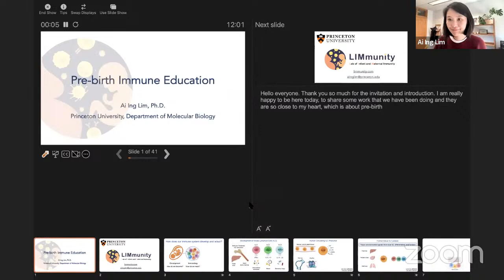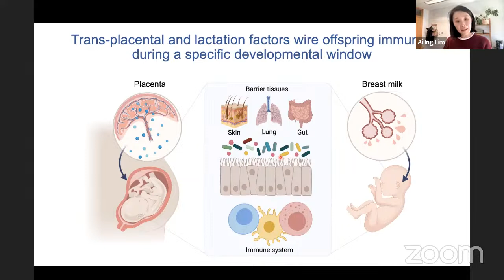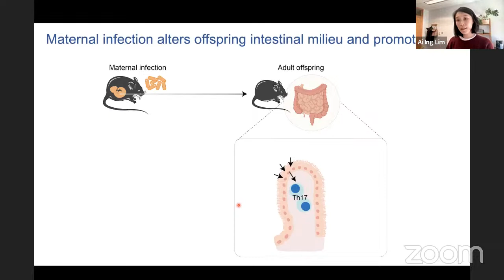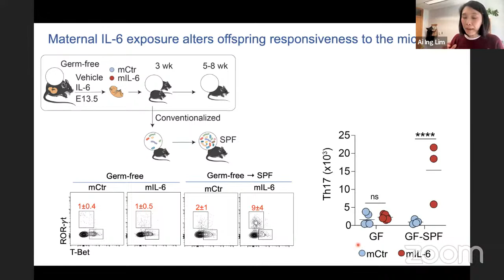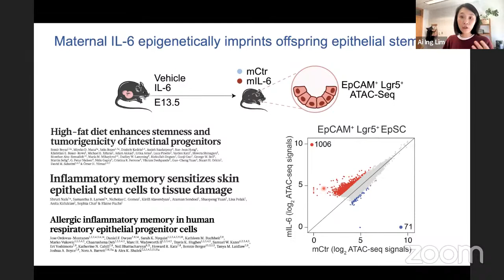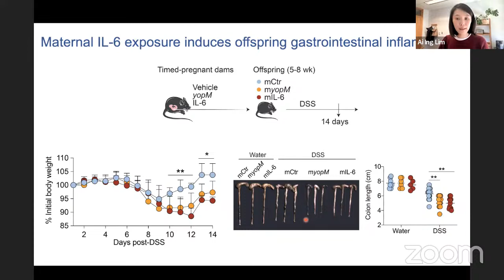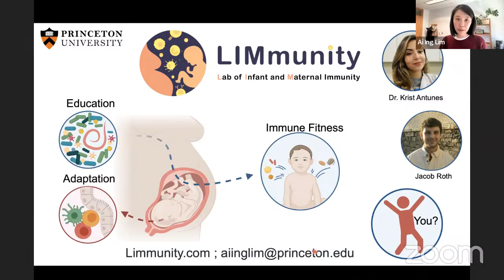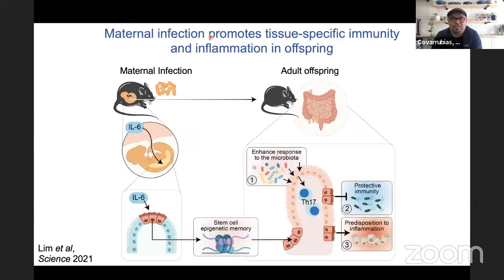Early Career Immunology Seminar Series - Ai Ing Lim